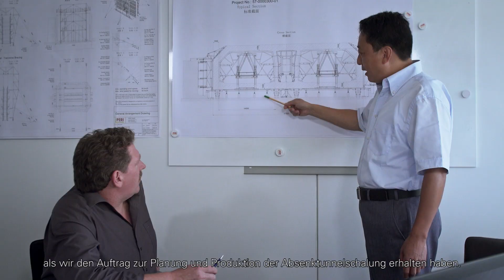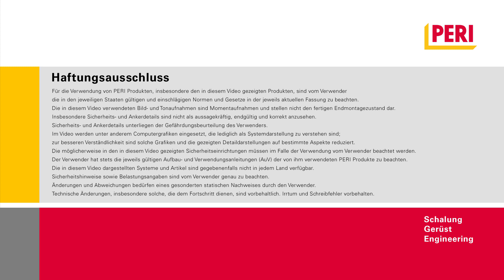项目 | 施工-Hongkong-Zhuhai-Macao Brücke(HZMB) 港珠澳大桥沉管隧道，派利-"工程实施" (中文)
派利集团为连接香港和澳门/珠海之间、全长 6 公里沉管隧道的施工提供了长达 7 年的技术
支持。郑宽志先生作为派利集团的项目经理，以模板、脚手架供应商的角度介绍施工中的
所有阶段，并提供工程技术服务。能够在港珠澳大桥（HZMB）这一里程碑式工程项目中获
得额外后续订单、并取得项目成功的关键在于: 派利集团与中国交建集团 CCCC 之间密切与
建设性的合作。

Den Bau des 6 km messenden Unterwassertunnels - der Verbindung zwischen Hongkong und
Macao / Zhuhai - unterstützte PERI sieben Jahre lang. Der PERI Projektleiter Kuanzhi Zheng
berichtet von den einzelnen Etappen der Projektdurchführung aus Sicht des Schalungs- und
Gerüstlieferanten. Wesentlicher Erfolgsfaktor für die erweiterten Baumaßnahmen im Zuge des
gigantischen HZMB Projekts war die enge und konstruktive Zusammenarbeit der chinesischen
Bauunternehmung mit PERI.